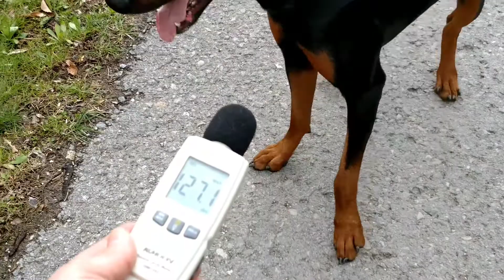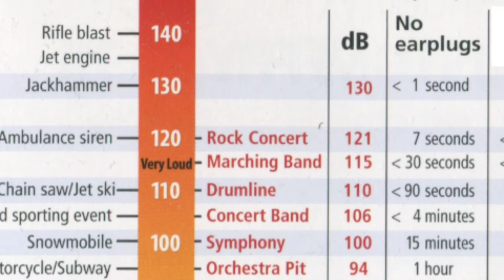How LOUD is a Doberman Pinschers Bark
I measured the decibels of my Doberman Pinschers bark. I know it appears closer due to the camera angle, but it was approximately 24 inches to his mouth.
Dobies are know for their fierce bark and intimidating looks. It turns out that their bark is as dangerous as their bite.